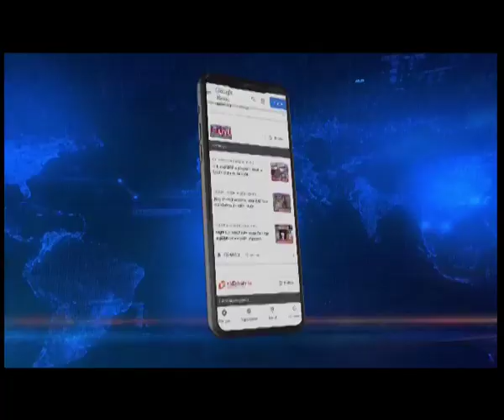Parakram Diwas 2023 : RSS Gen Secy Dattatreya Hosabale to pay tribute at INA memorial, Moirang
Sar Karyavah (general secretary) of Rashtriya Swayamsevak Sangh Dattatreya Hosabale will visit historic Moirang in Manipur today to offer tribute to Netaji Subhas Chandra Bose on his 125th birth anniversary. He will garland the statue of Netaji in Moirang.

Moirang in Bishnupur district of Manipur is the place where the flag of the Indian National Army led by Netaji to fight against the British was first unfurled on April 14, 1944.